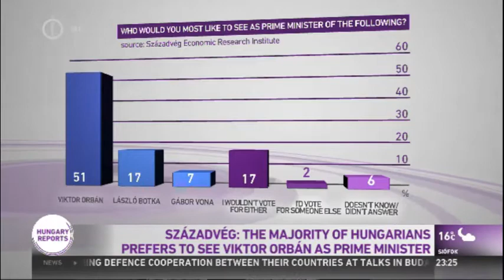Szazadveg: Majority Of Hungarians Prefer Viktor Orban As PM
Most Hungarians would like to see PM Orban Viktor remain as the Prime Minister.